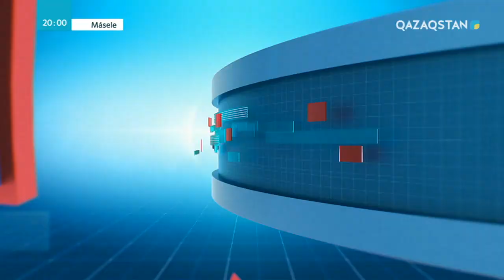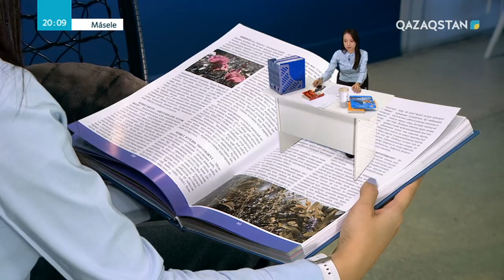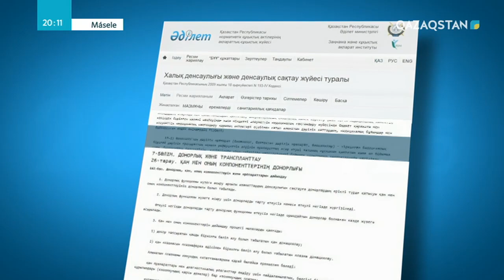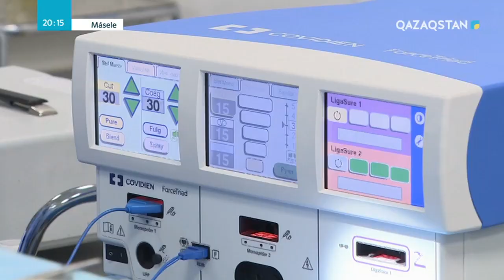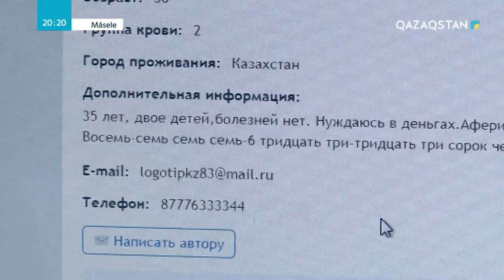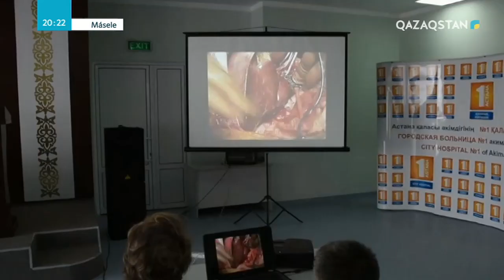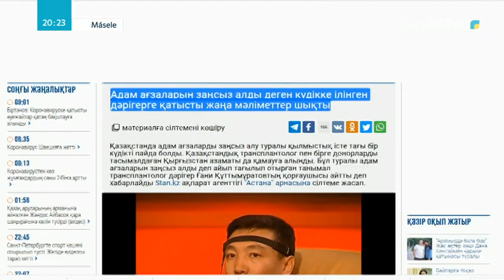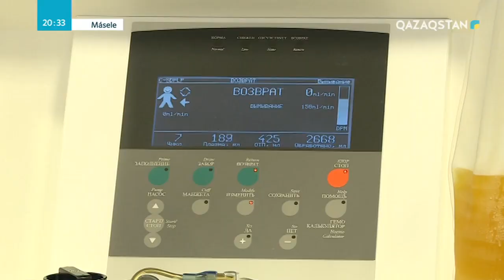Másele (Мәселе) - Қазақстанда адам ағзасы сатылуда. Сатушы кім, алушы кім?